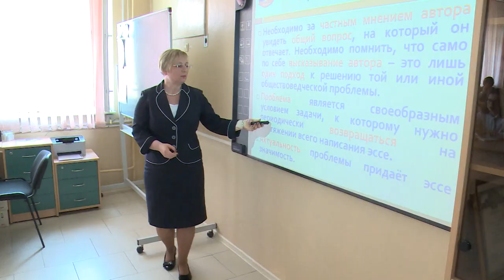«100 баллов для победы»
В Щелковской гимназии прошла Всероссийская акция «100 баллов для победы». Вчерашние школьники- выпускники гимназии, набравшие 100 баллов на ЕГЭ, а также их учителя поделились опытом с теми, кому предстоит сдача Единого Государственного Экзамена в этом году.